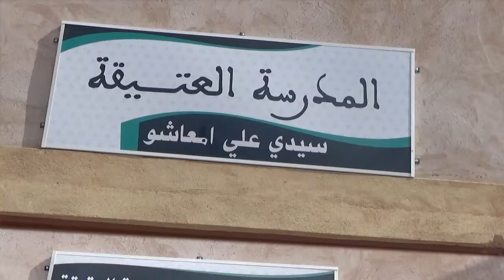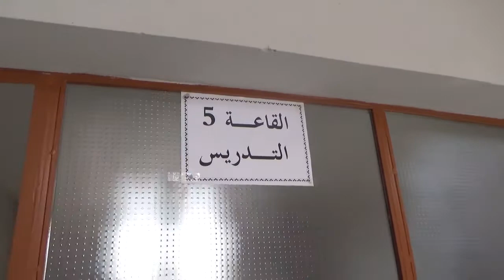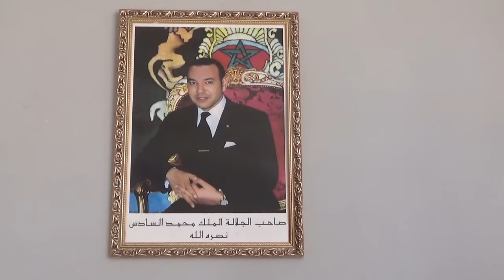افتتاح المدرسة العتيقة سيدي علي اماعشو بحد درى إقليم الصويرة